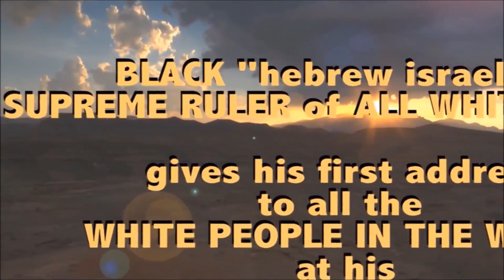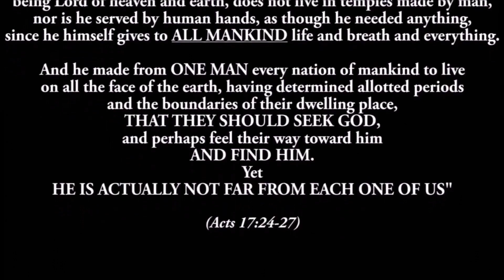Black Hebrew Israelite Becomes Supreme Ruler of All White People (Parody)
A 1 West Hebrew Israelite finally gets his wish...